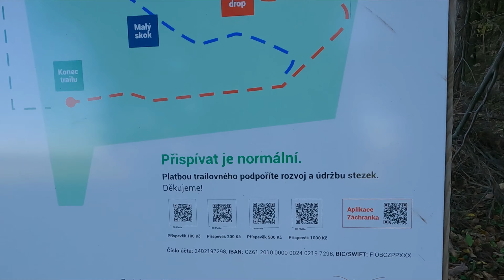SLAVEX TRAILS: Nové traily a pevňák v akci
Report z trailů, které letos vznikly u města Slavičín.
🚵‍♀️ Trail Huntera podporují 👉 Rock Machine, Renault, POC, Spank, Lezyne, Mixit, WTB, Elementstore.cz a Kudyznudy.cz

📜 OBSAH VIDEA
0:00 Modrý trail Užovka
1:52 Stoupák a na co nezapomenout
2:33 Červený trail Lišák
4:13 Kde to je a další info